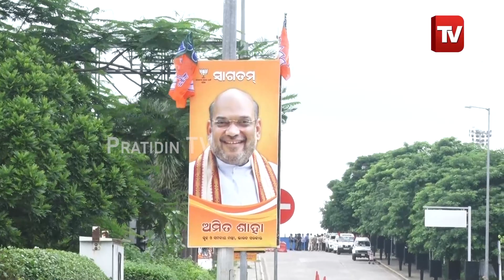ଅମିତ ଶାହାଙ୍କ ପାଇଁ ସୁରକ୍ଷା ବ୍ୟବସ୍ଥା ପୁରା ଟାଇଟ୍ ! | DCP Prateek Singh On Amit Shah | PratidinTv